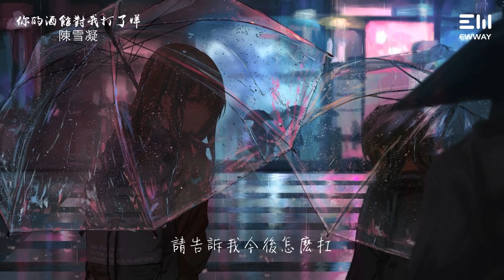陳雪凝 你的酒館對我打了烊 Your Pub’s Closed to Me by Sherly CHENQuán Rượu Của Anh Đóng Cửa Không Tiếp Em♫